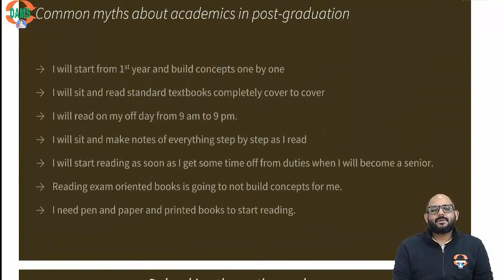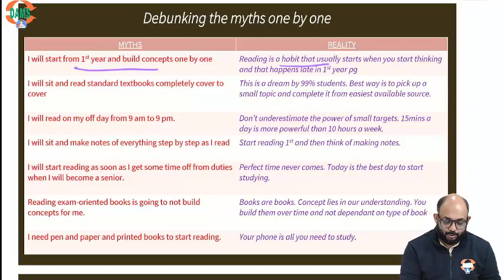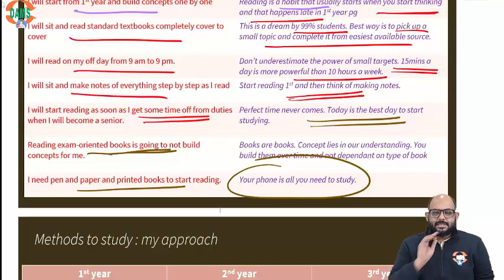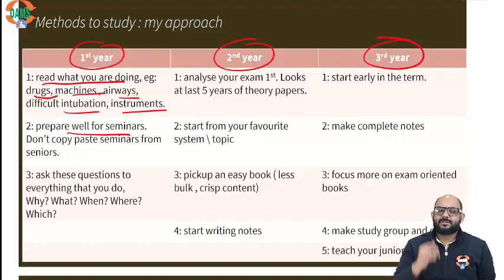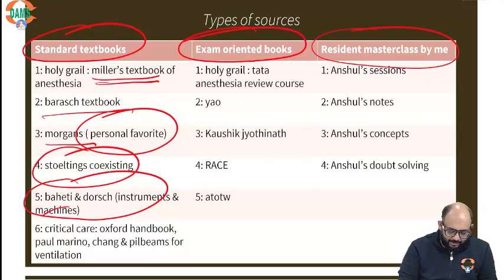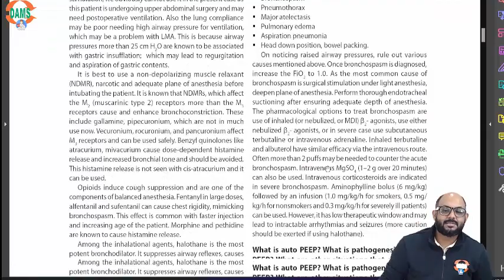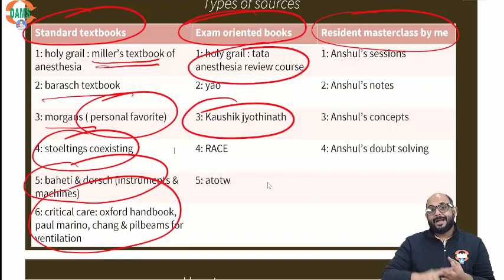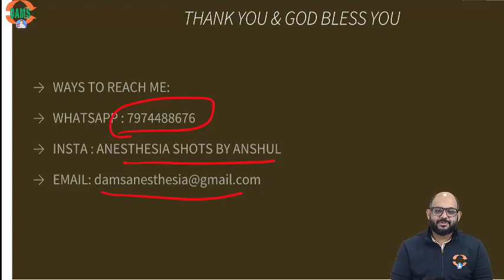Approach to academics in anesthesia residency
An informative and detailed view on how to approach academics in anesthesia residency by Dr Anshul Diwakar ( faculty of anesthesia at DAMS).
He has discussed the complete approach along with how to use the resources that are available for studying along with how to build concepts and not only ace university\dnb exams but also become a great and knowledgeable anesthetist.do watch the video and get a good grip on the subject of anesthesia.

Embark on a journey of medical wisdom, expertise, and triumph with the DAMS Delhi YouTube channel. At DAMS (Delhi Academy of Medical Sciences), we are passionately dedicated to shaping the destinies of future medical professionals. This channel stands as your indispensable digital companion on your path to excellence in the medical field, covering exams like NEET PG, INICET, FMGE, and USMLE with top global experts' video lectures, Mock Tests, PrepTests, QBank, Neet PG DVT, Dams CBT, and more.

📽️ Expert Video Lectures: Our Dream Team educators guide you to excellence.
📝 PrepTests and QBank: Practice and refine your skills for the big day.
📋 Previous Year Questions: Gain insights and boost your confidence.

👩‍⚕️ Your Medical PG Aspirations 👨‍⚕️

Our channel complements your journey with insights from toppers, DAMS Dream Team, and subject matter experts. Excel in your medical career with us.

Let's achieve greatness together. Welcome to DAMS! 🌟

Why Choose DAMS Delhi?

🏆 Proven Success: Benefit from our legacy of producing top rankers in medical entrance exams.
🧠 Expert Faculty: Learn from the best with insights from our Dream Team and global subject matter experts.
🌐 Comprehensive Resources: Access a wealth of study materials, Mock Tests, and QBank to ace your exams.